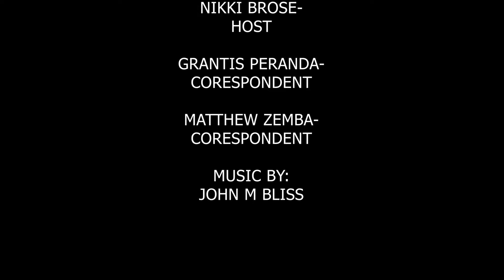MARCHING DRILL DOWN AUGUST 20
Join host Nikki Brose as she compares Phantom Regiment's famous show "Harmonic Journey" with their most recent show and many more!